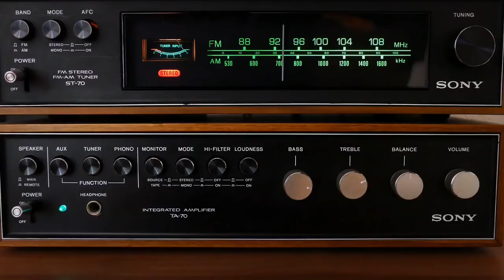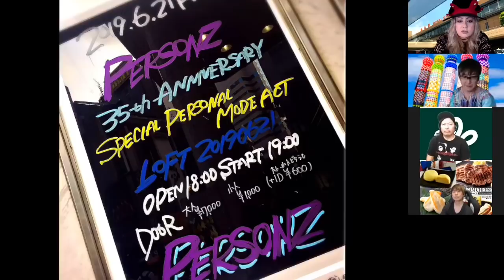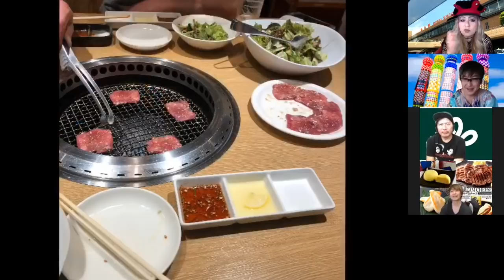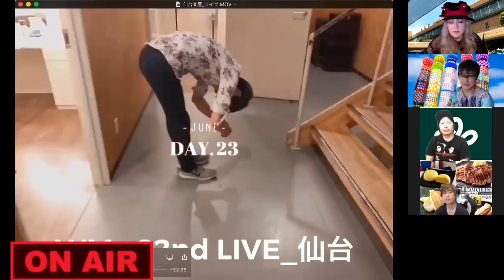2020_PERSONZ見えるラジオ！09_仙台編@PERSONZchannel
PERSONZ、見えるラジオ！

ウイルスの影響で延期になった4月のライブをPERSONZみんなでフォローします。本来なら2020年4月5日からPERSONZの「THE BEST TOUR」はがスタート予定でした。 残念でなりません。

そこでメンバーでなにか出来ることはないかとアイディアを出し合って生まれたのが、この「PERSONZ_見えるラジオ！」です。 予定されていた各会場の日にメンバーでYouTubeから配信いたします。 PERSONZのメンバーはライブで皆さんにお会いできる日を心から待ち望んでいます。 リスナーの皆様も同じ気持ちと思います。

今はとにかくウイルス感染を防ぐため自ら出来ることを致しましょう。 そして、必ずまた、思い切り身も心も発散できるライブで再会することを夢に見て、この見えるラジオ！を通じて気持ちを通わせ合いましょう。

今日は仙台編。 頂いたメッセージとオンエア内で昨年のLOFTや仙台の未公開ツアーの動画も登場。メッセージはPERSONZオフィシャルサイトのCONTACTにメールフォームがありますので「PERSONZへのメッセージ」をチョイスして書いてくださぁーい。

すでにオンエア分
2020/04/05［東京］渋谷PLEASURE PLEASURE
2020/04/11 ［高知］高知県立県民文化ホール グリーンホール
2020/04/18 ［高崎］高崎芸術劇場スタジオシアター
2020/04/26［名古屋］今池ガスホール
2020/05/03 GW stay homeスペシャル編
2020/05/09 ［広島］広島JMSアステールプラザ中ホール
2020/05/16 ［大阪］松下IMPホール
2020/05/17 ［福岡］イムズホール
2020/05/30 ［仙台］仙台銀行ホール イズミティ21 小ホール

これからのオンエア分
2020/06/06 ［札幌］共済ホール
2020/06/13 ［新潟］新潟市音楽文化会館